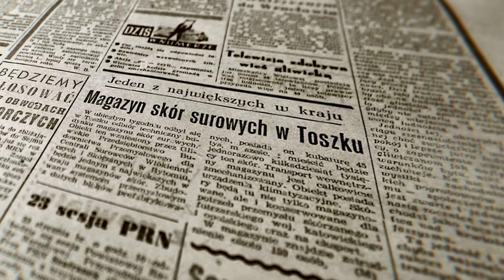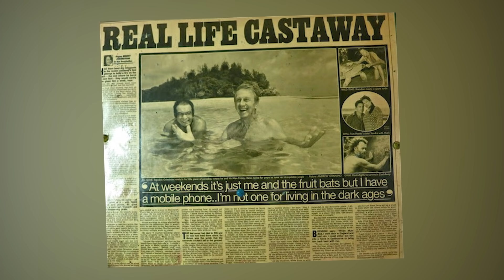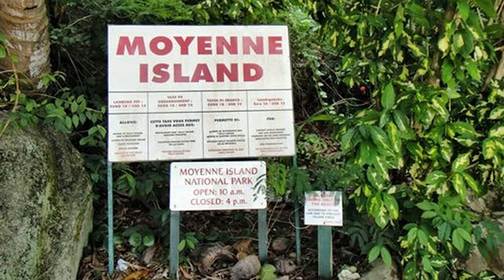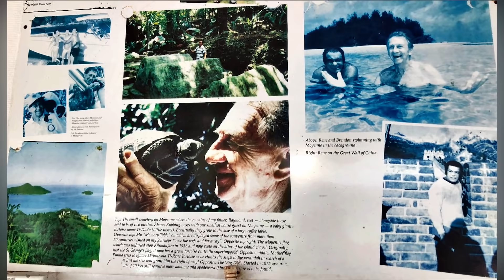60-лет назад ОН КУПИЛ необитаемый ОСТРОВ за 13 тыс... УЕХАЛ и больше НЕ ВЕРНУЛСЯ...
Наверное, ни для кого не секрет, что абсолютно каждый человек на этой планете – лишь сам выбирает, как ему жить: при этом кто-то только мечтает о приключениях и подвигах, все также сидя на своей 5-ой точке у телевизора, жалуясь на свою жизнь, а кто-то воплощает свои мечты в реальность…
Ведь, как бы там ни было, но, по сути - каждый человек хочет оставить после себя что-то, благодаря чему его запомнят, но добиться этого удаётся, увы, лишь немногим…
И думаю, именно поэтому, история простого англичанина, которая, берет свое начало уже в далеком 1962 году, оставила неизгладимый след… Так, что же произошло 58-лет назад? Об этом я сегодня Вам и расскажу…
Человек по имени Брендон Гримшоу – работал простым редактором лондонской газеты, который также как и миллионы людей во всем мире, мог лишь только мечтать о карьере, и скорее всего, он бы добился в этом деле успеха, но однажды произошло то, что навсегда изменило всю его жизнь…